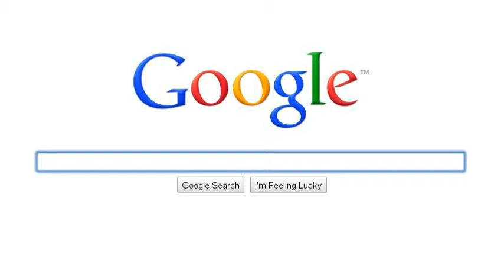My Search Story !